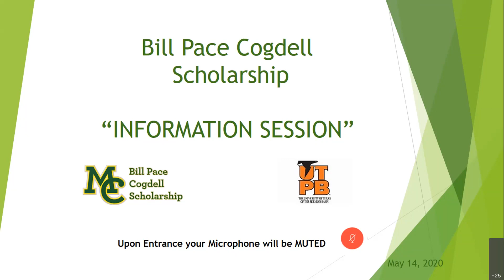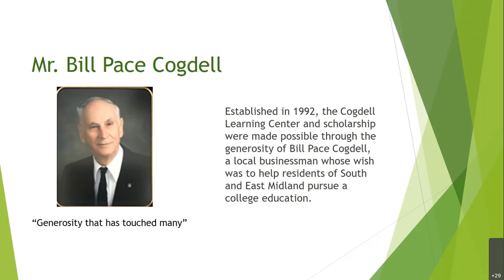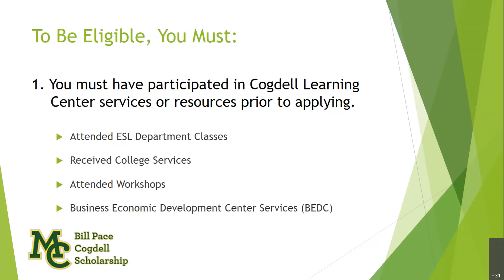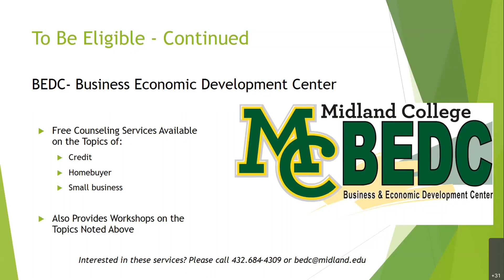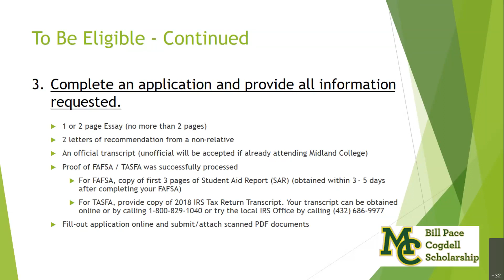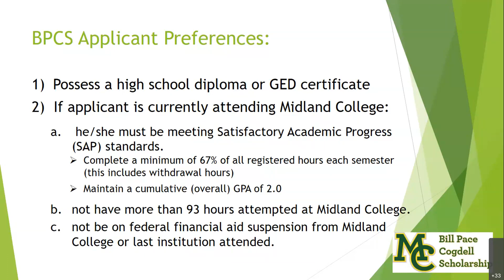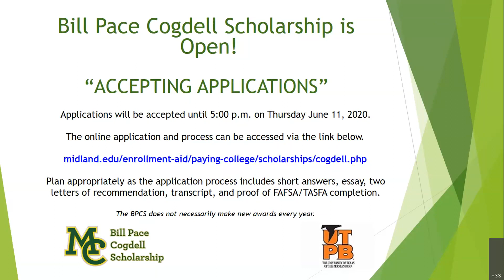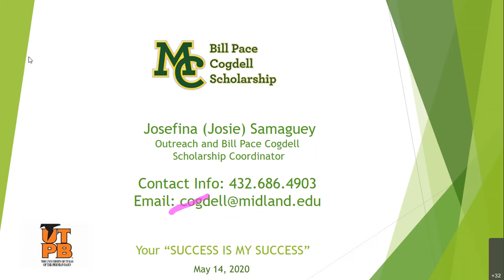Cogdell Scholarship Information Session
Recording of a Bill Pace Cogdell Scholarship information session, presented during a workshop at MC Cogdell Center. The Bill Pace Cogdell Scholarship (BPCS) pays for in-state tuition, fees, and books for students at Midland College during the fall and spring semesters. More information about the scholarship is available